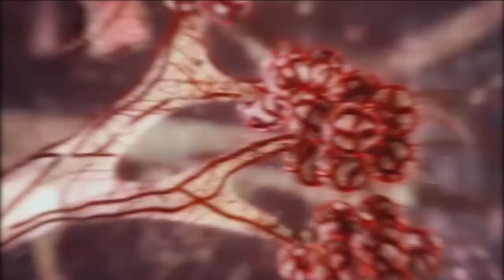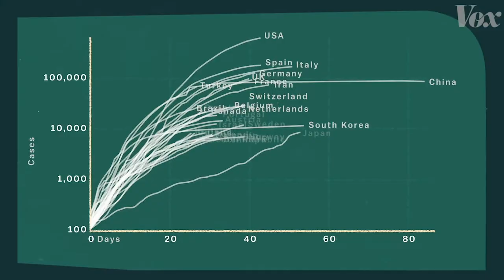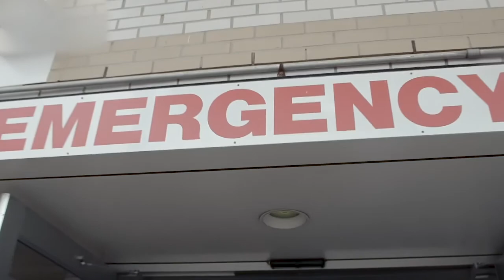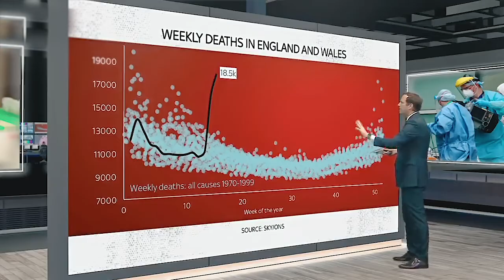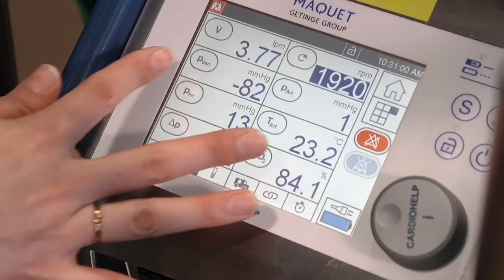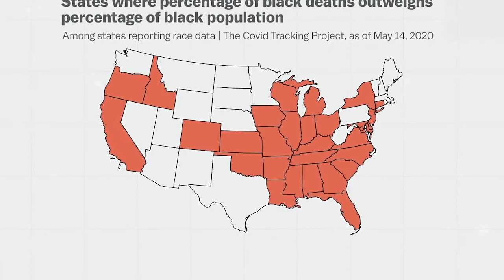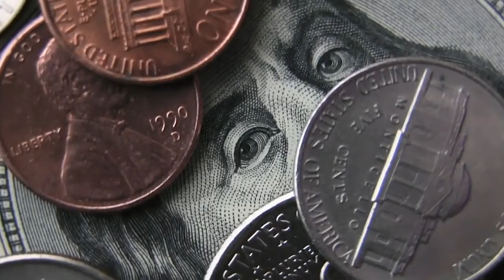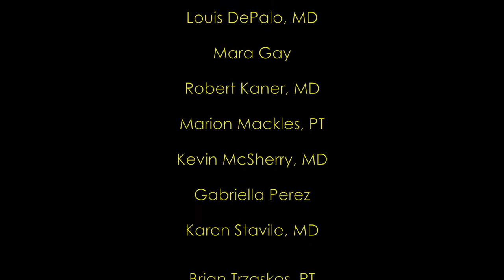COVID-19: Wake Up! A Pulmonary Wellness Foundation Film!